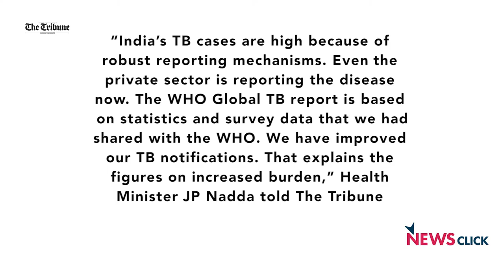India’s Evolving Tuberculosis Challenge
India pioneered TB control among developing nations. A national TB control project was launched in 1962. With BCG vaccination as the main intervention, there was an air of expectancy that it would protect against TB. India is the undisputed global capital of TB with an estimated 2.2 million cases of active TB out of an annual incidence of 9 million cases globally and 40% of her population harbouring latent TB infection including an estimated 2.5 million HIV cases who can develop the most dreaded drug resistant disseminated TB at any time and succumb to it in no time. What is a matter of extreme concern is that TB accounts for majority of HIV deaths and there is a large pool of drug resistant cases that can potentially infect large numbers of people in the community each year if they are not insulated and rendered non-infectious by effective chemotherapy. India with a dubious distinction of harbouring a large pool of tuberculosis including HIV co-infection and an estimated 70,000 cases of multidrug resistant tuberculosis(MDR-TB) , many among them extensively drug resistant(XDR-TB) out of half million cases globally, can become an epicentre of TB explosion in the world if urgent measures are not instituted to make TB control really effective. In this regard, Revised National Tuberculosis Control Programme (RNTCP)that was initiated by the government to cover most of the country has met with partial success in the incidence, prevalence and cure rates of tuberculosis. There is still a substantial population in this country who have no access to quality TB diagnosis and treatment.